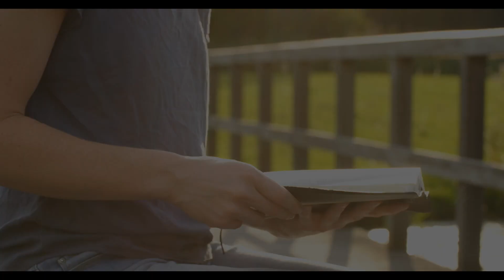The Kingdom of Heaven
Join Pastor Marc as he discuss's the Kingdom of Heaven.